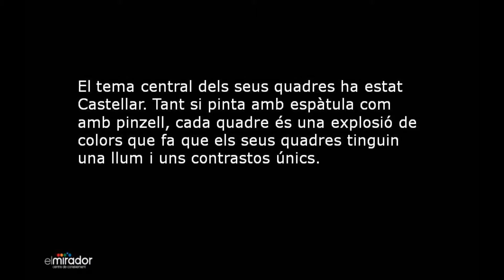Projectes d'Art: Antoni Costa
Exposició digital amb pintures d'Antoni Costa que es pot veure durant el mes d'octubre a El Mirador Centre de Coneixement de Castellar del Vallès.